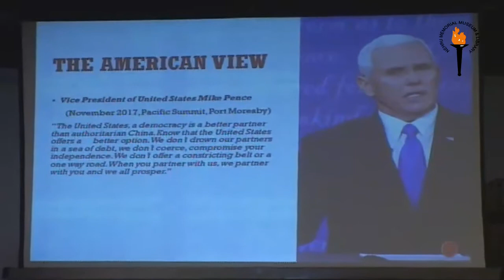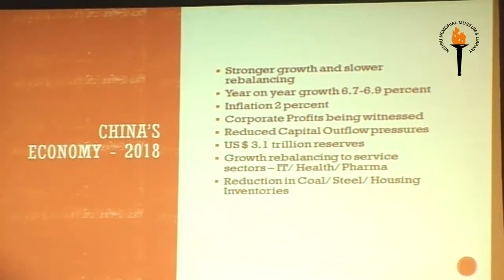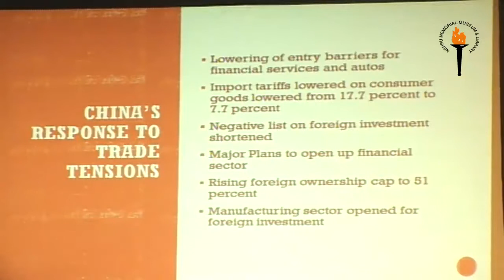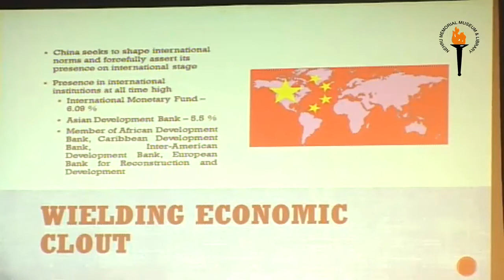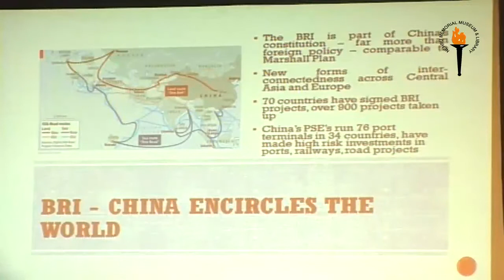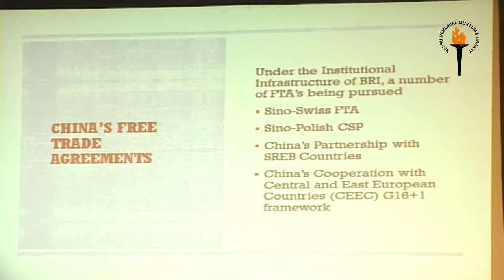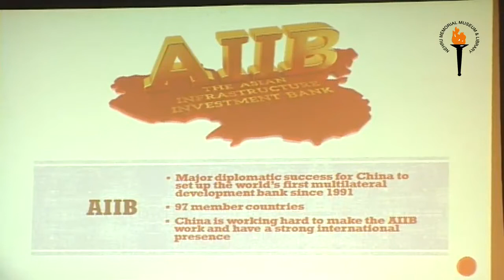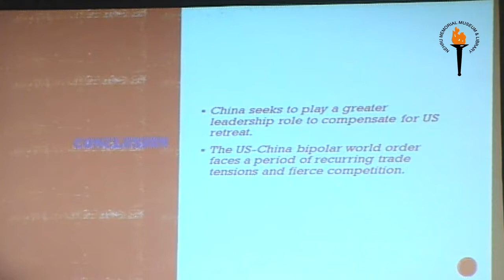China-Wielding the Economic Clout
Public Lecture
by
Shri V. Srinivas